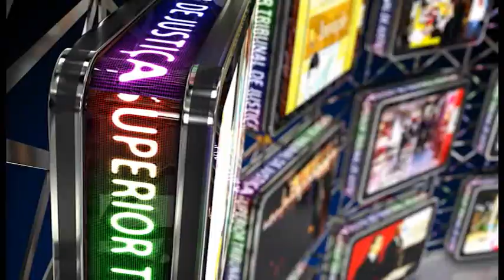FIQUE POR DENTRO - MUSEU MAIS VIVIDOS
O projeto Sociedade para Todas as Idades retomou as atividades. Cerca de setenta aposentados do Grupo Mais Vividos do Sesc fizeram parte dessa história. Confira!